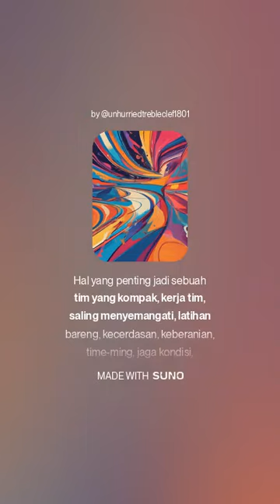PINBAL R12deF ai suno Cq(1)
PINBAL R12deF ai suno Cq